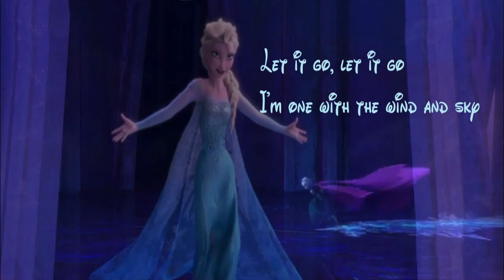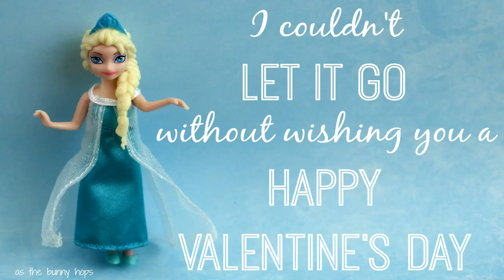disney frozen elsa